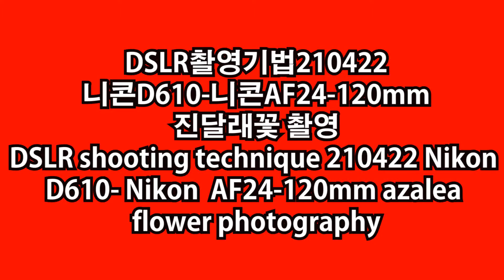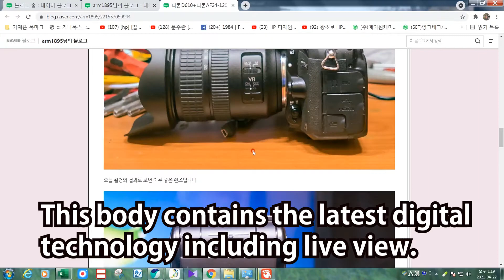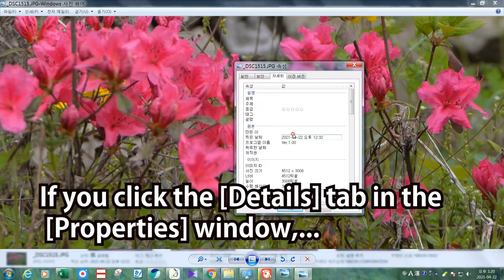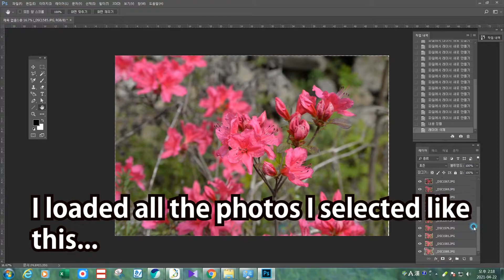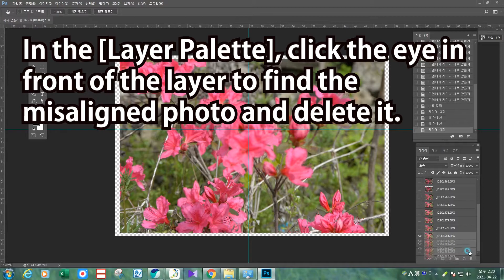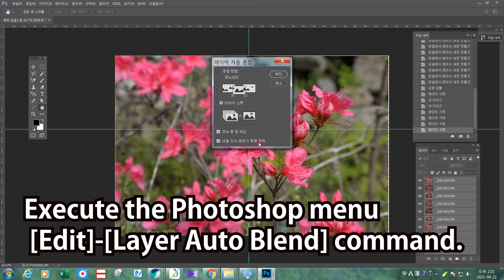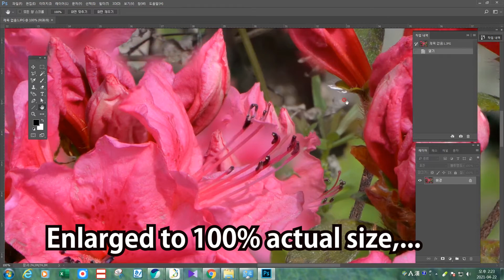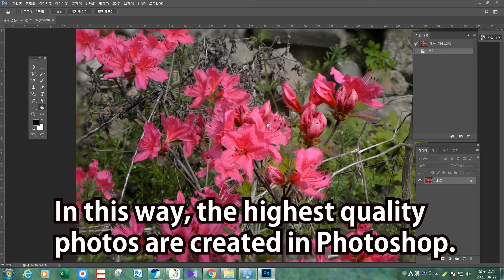DSLR촬영기법210422 니콘 D610 꽃 촬영 DSLR shooting technique 210422 Nikon D610- Nikon 24-120 flower shooting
DSLR촬영기법 210422 오늘은 니콘 D610 바디에 니콘 AF 24-120mm F3.5-5.6G ED VR 렌즈를 물리고 진달래꽃을 최고 퀄리티로 촬영하는 방법입니다.
DSLR shooting technique 210422 Today, it is a way to shoot azalea flowers in the best quality by attaching a Nikon AF 24-120mm F3.5-5.6G ED VR lens to a Nikon D610 body.